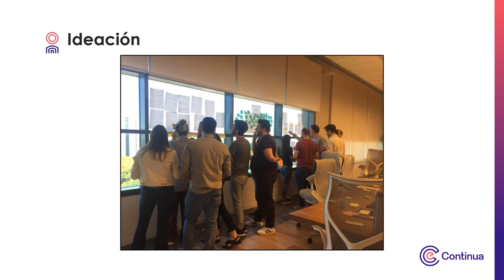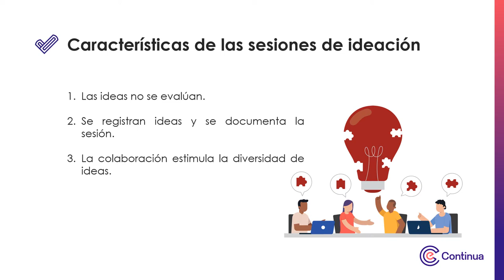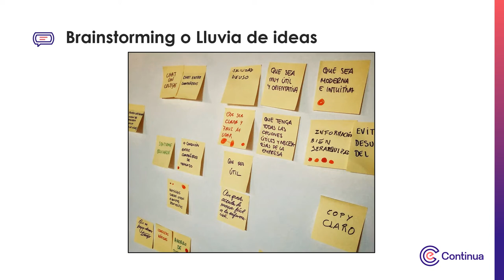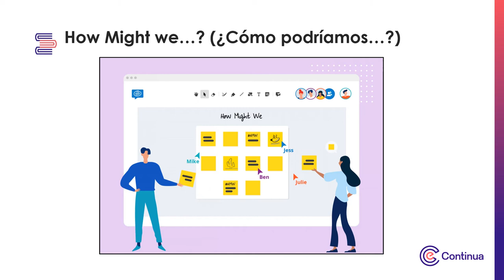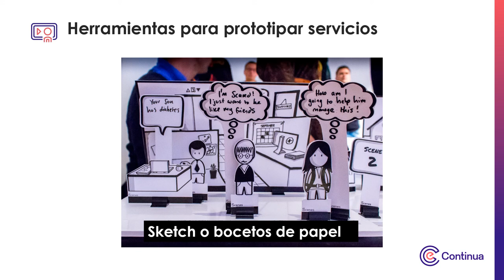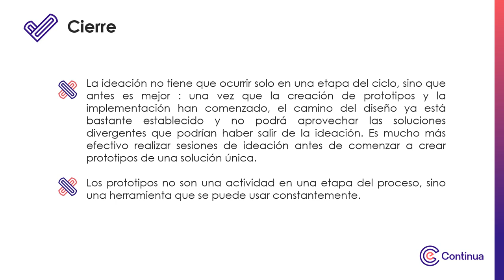Multimedia - Cocreación, prototipado y definición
Cocreación, prototipado y definición